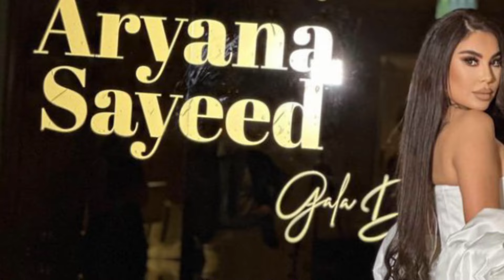گر/یه های حسیب ساید اما چرا و اریانا سعید از موسیقی توبه کرد/Aryana Sayeed/Hasib Sayed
اریانا سعید هنرمند خوش صدا و نام آشنا افغان است شهرت خاص دارد وی به دلیل نامعلوم ازدواج تش با حسیب ساید به تعویق افتاد و دلیل گریه های حسیب ساید چیست افشا راز دوری اریانا سعید از هنر موسیقی برای فهمیدن حقایق بیشتر در این باره ببینده این ویدیو من باشید.

‎عشق و عاشقی زهرا الهام و جمال مبارز و جواب جمال مبارز به زهرا الهام/Zahra Elham/Jamal Mubari

‎هنرمندان افغان
‎حقایق تازه
‎عجایب دنیا
‎دانستنی ها
‎معلومات تازه